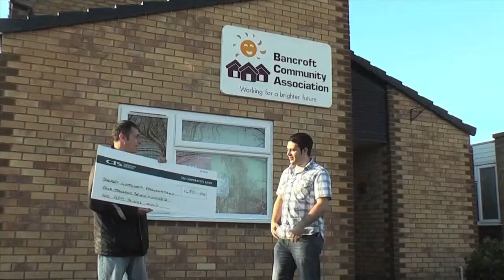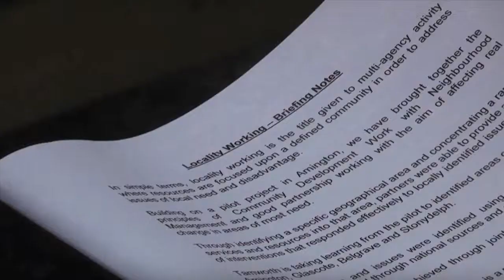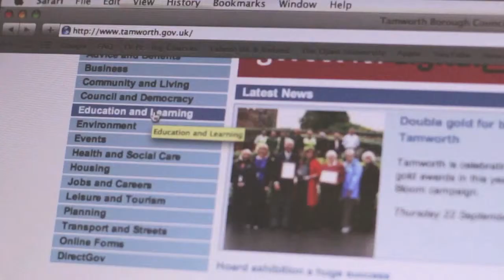Defining Locality Working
A short video defining locality working in Tamworth.